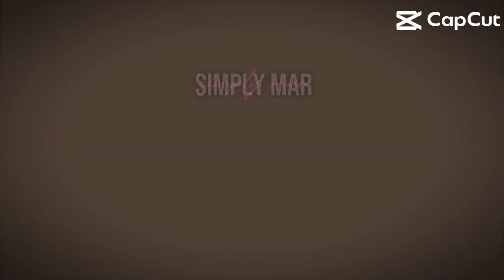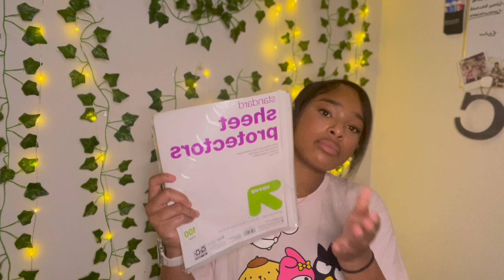23 24 Back to School Haul📚🙈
Knowing that summer was coming to an end, 😓 I had to get myself together and do what had to be done. Junior year, known to be the hardest yet the most fun and eventful, here I come!!😜 Signing off.

- BIG JUNIOR💕